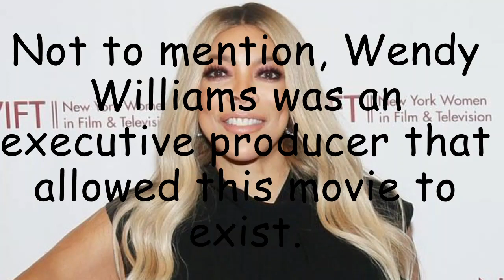The Abomination of the Aaliyah Movie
Imagine not having a budget, Aaliyah's music & no involvment from Aaliyah's family. In 2014, Aaliyah: The Princess of R&B was released and it was (and still is) a disaster.